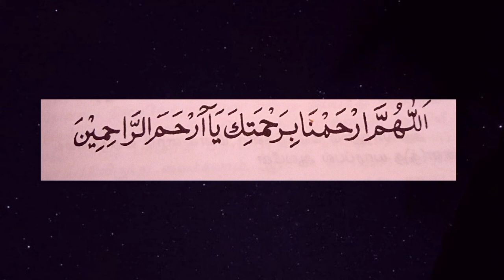DUA FOR FIRST 10 DAYS OF RAMADAN | FIRST 10 DAYS OF RAMADAN DUA TO GET ALLAH'S BLESSINGS AND MERCY